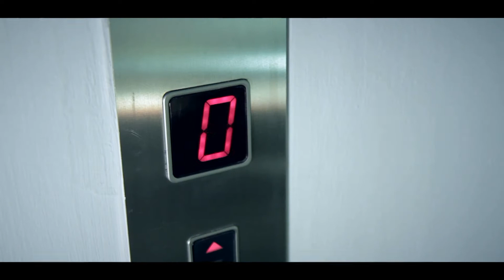Marta del Nero - E' come veleno (Official video)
Soggetto, sceneggiatura, regìa e montaggio: Angelo Abate
Aiuto regìa: Angelo Iannattone
Mixaggio: Max Marcolini
Operatori di ripresa: Angelo Iannattone, Angelo Abate.
Direttore luci: Luca Salvestrini (DLF Photo)
Fotografo di scena: Federico Ratano (DLF Photo)
Assistente di produzione: Alberto Lagomarsini
Assistente luci: Ugo Trapanese
Make up, acconciatura e costumista: Laurita Ricci per Kyria Beauty